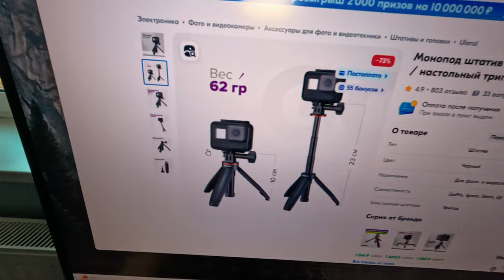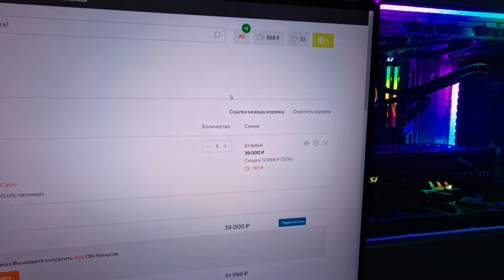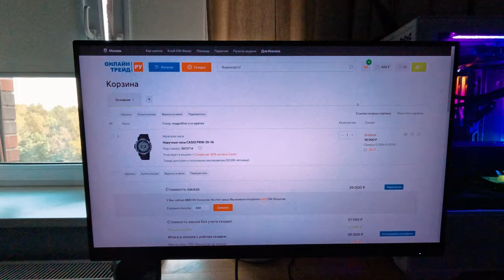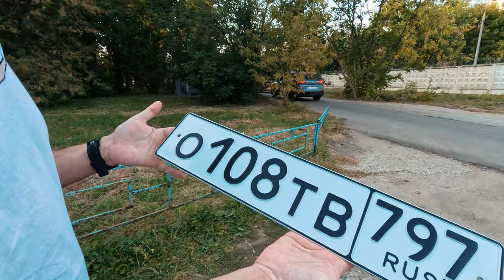Решаем вопросы с коробкой на Geely Emgrand. Поставили на учет